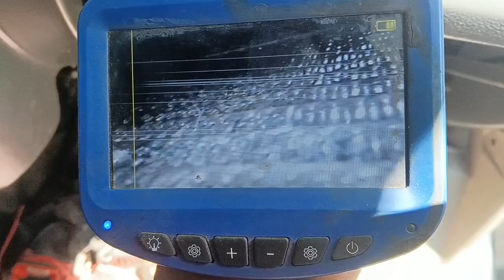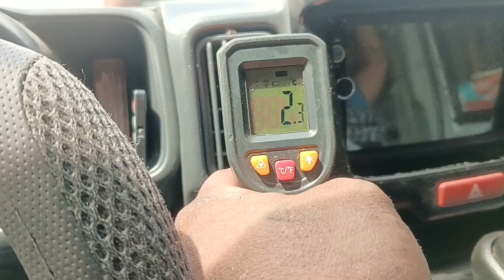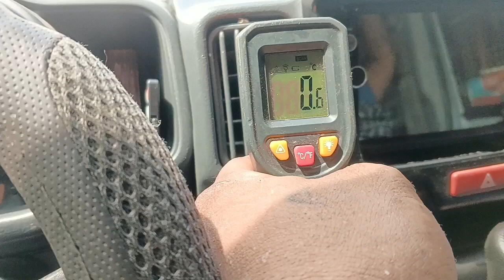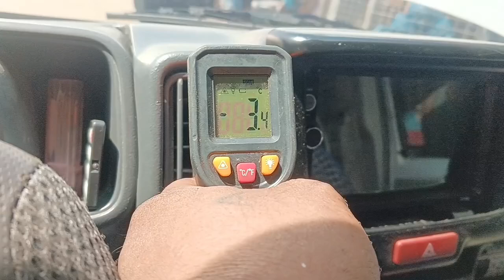da,17v from City of Naga